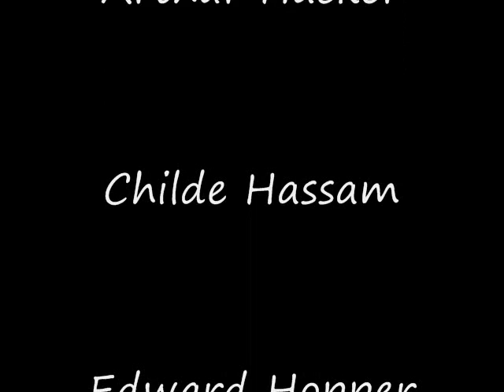Every Grain of Sand - Bob Dylan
(See lyrics here.)This Spadecaller video presents a montage of fine artwork and paintings to augment Dylan's haunting lyrics. Among the painters represented are: Bouguereau, Michelangelo, Caravaggio, Sargent, and Waterhouse.

At the time of its recording and release (1982) Dylan was in what has been called his "Christianity Phase" , as the song does contain powerful allusions to Jesus, faith, and spirituality.  It also stands as a secular work, and Rolling Stone magazine described it as a "mature update" of Dylan's 1964 song Chimes of Freedom.

Every Grain of Sand was written by Bob Dylan. Initially, it was released on his album Shot of Love (1982), then included on the compilations Biograph and The Bootleg Series Volumes 1-3 (Rare & Unreleased) 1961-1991. In addition the song was used  on the soundtrack for the 1997 film Another Day In Paradise and was also performed at the funeral of Johnny Cash, in 2003, by Emmylou Harris and Sheryl Crow.

Ever y Grain of Sand (Lyrics)

In the time of my confession, in the hour of my deepest need
When the pool of tears beneath my feet flood every newborn seed
There's a dying voice within me reaching out somewhere
Toiling in the danger and in the morals of despair.

Don't have the inclination to look back on any mistake
Like Cain, I now behold this chain of events that I must break
In the fury of the moment I can see the master's hand
In every leaf that trembles, in every grain of sand.

Oh, the flowers of indulgence and the weeds of yesteryear
Like criminals, they have choked the breath of conscience and good cheer
The sun beat down upon the steps of time to light the way
To ease the pain of idleness and the memory of decay.

I gaze into the doorway of temptation's angry flame
And every time I pass that way I always hear my name
Then onward in my journey I come to understand
That every hair is numbered like every grain of sand.

I have gone from rags to riches in the sorrow of the night
In the violence of a summer's dream, in the chill of a wintry light
In the bitter dance of loneliness fading into space
In the broken mirror of innocence on each forgotten face.

I hear the ancient footsteps like the motion of the sea
Sometimes I turn, there's someone there, other time it's only me
I am hanging in the balance of the reality of man
Like every sparrow falling, like every grain of sand.